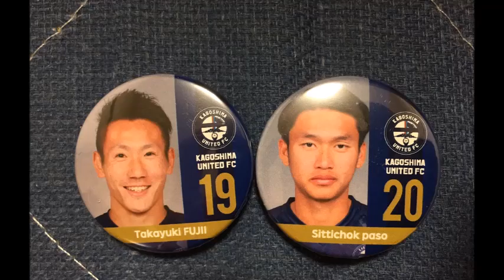[ ย้า คาวาอี้ กองหน้าเด็กไทยทีมคาโงะชิมะ ยูไนเต็ด เอฟซี เจลีก-3 ] สักวันหนึ่ง อิน บูโดกัน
อารมณ์อยากเล่าเรื่องของย้าที่มีกลิ่น Y หน่อยๆ

เลือกเพลง "สักวันหนึ่ง" ของอิน บูโดกัน กับภาพหวานๆ ดีต่อใจ  ...ดูเพื่อผ่อนคลายและสร้างความบันเทิงในเคหสถานของท่านเท่านั้น (ฮา)